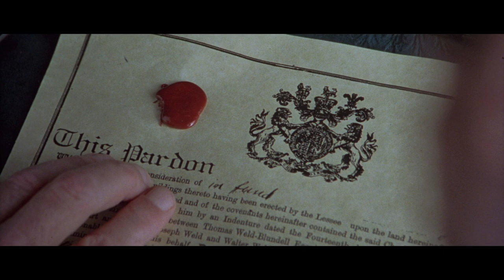Richard III (1995) ORIGINAL TRAILER [HD 1080p]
The original trailer in high definition of Richard III directed by Richard Loncraine. Starring Ian McKellen, Annette Bening, Robert Downey Jr and Christopher Bowen

Blu-ray (Amazon UK)
Blu-ray (Amazon)

AKA:

Ricard III
Ricardo III
Rihardos o 3os
Rikhard III
Ričardas III
Ryszard III
Ριχάρδος ο 3ος
Ричард III
リチャード三世
理查三世
ریچارد سوم